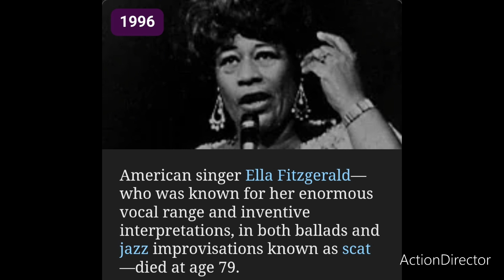💚GTKM History💚06.15.23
06.15.23

💚Today's Question:
What's Your Favorite.